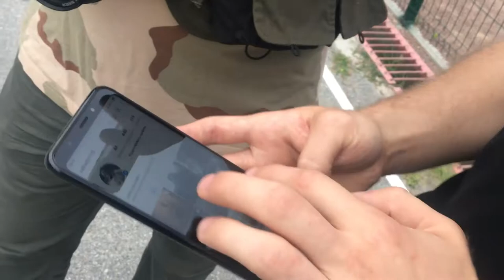Боярка | AsiaStyle | Kirill Pyshnenko | Победитель БОЯРЧАНИН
Победитель БОЯРЧАНИН международного турнира Kirill Pyshnenko valhalla odinfighters sonsofOdin mma ufc Aurum spartagrappling Как писал КИРИЛ - Китай страна риса, кунгфу и драконов, будет драться за вкусняшки и американские доллары.
Соперника бои в глаза не видал, так мне их не скинули.
НА сгонку веса дали чуть больше недели и времени на акклиматизацию или хотя бы привыкание к смене часовых поясов тоже не будет.
Но у меня предчувствие, что всё будет ништяк:)
А за хорошее настроение благодарю исполнителей этой подборочки.(кроме Энималс и Джони Кэша остальные трэки огонь как зажигают )

17 червня до рідного міста з Китаю повернувся переможець професійного турніру WLF WARS зі Змішаних Бойових Мистецтв, який широкий загал ще називає «боями без правил» боярчанин Кирил Пишненко.

Турнір WLF WARS — це не просто престижні змагання, а й щомісячний телевізійний проект, про серйозність якого свідчать хоча б суми гонорарів для його учасників: мінімальна нагорода за участь у поєдинку — півтори тисячі доларів. Цього разу в турнірі взяли участь 26 пар (52 спортсмена) із Дагестану, Бразилії, Таджикістану, Кахахстану, Киргізії, України. Принцип турніру — «Китай проти всіх», тобто бої відбуваються між представниками Китаю та бійцями інших країн.

Хоча наш земляк у цих змаганнях брав участь уперше, це не завадило йому стати переможцем. Хто ж він — Кирил Пишненко? Народився в Боярці, навчався в Боярській гімназії, закінчив Боярську ЗОШ № 5, пізніше — Інститут фізкультури. Майстер спорту з панкратіону та фортінгу, виконав норматив майстра спорту з бойового самбо. Завдяки мамі — викладачу іноземної мови — дуже добре володіє англійською. Крім посилених занять спортом, займається тренерською діяльністю та є співробітником детективного агентства. У найближчих планах — отримання другої вищої освіти за фахом ІТ-спеціаліста.

Уже сама по собі перемога на таких престижних міжнародних змаганнях є неабияким професійним досягненням. Тим більш вражаючим, що, як розповідає Кирил, ще в ранньому дитинстві він став фактично інвалідом. «Оскільки у мене був видалений шматок литкового м’яза, лікарі категорично заборонили мені бігати, стрибати, а по великому (посміхається) заборонили жити…»

Як же зумів цей 24-річний юнак пройти шлях від хворобливого хлопчика до майстра й чемпіона? «Цьому я завдячую своєму вітчиму та тренеру у-шу Василю Івановичу Кузьменку, який мав свій погляд на лікарський діагноз. Саме він і привів мене до спортивної зали і просто таки змусив займатися спортом», — згадує мій співрозмовник.

Як результат — серйозні заняття у-шу до 15-ти років, а паралельно — ще й боротьбою та іншими видами спорту. Що ж до результатів, то Кирил Пишненко був неодноразовим призером чемпіонатів і кубків України з бойового самбо, панкратіону, хортінгу, джиу-джитсу, був призером чемпіонату Європи з бойового самбо. А цьогорічна перемога в Китаї яскраво говорить уже сама за себе.

Втім, сам Кирил уже зараз вважає її лише одним з етапів своєї спортивної кар’єри. «Я поки що не знаю, який максимальний гонорар за перемогу в турнірі WLF WARS, але маю намір дізнатися про це на власному досвіді вже найближчим часом», — задоволено посміхається і, прощаючись, міцно тисне руку.